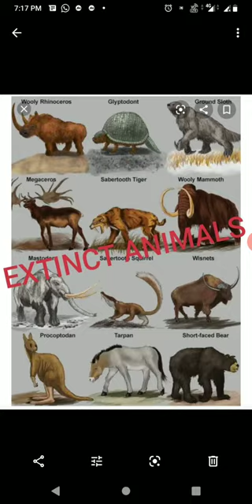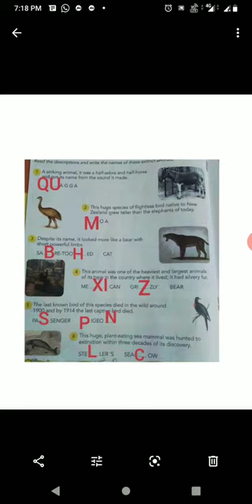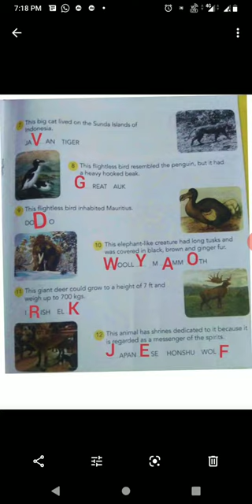class-4 GK(EXTINCT ANIMALS)